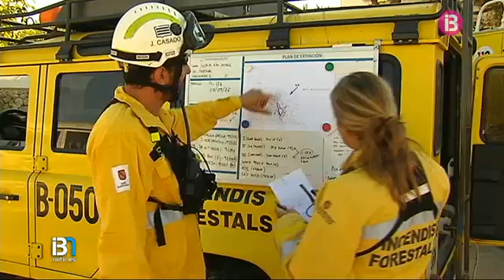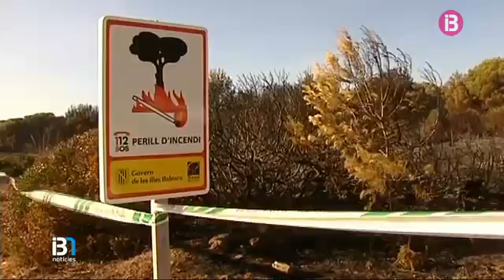La hipòtesi principal que va provocar l’incendi a Menorca és el llançament d’uns petards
El llançament d'un petard és la hipòtesi que manegen els equips d'investigació de l'incendi que cremà ahir 36,7 hectàrees d'Arenal d'en Castell. El foc s'originà a les 2 de la matinada a un pinar molt pròxim a xalets de la zona coneguda com Punta Grossa.